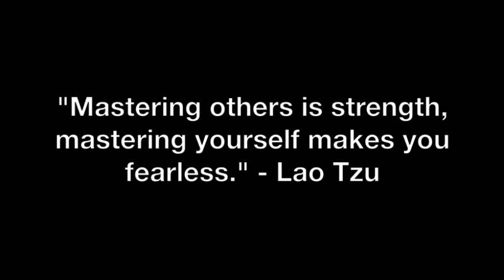I'm Not Ready To Give Up My Freedom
Coach Corey Wayne discusses what you should do when a woman says, "If you ever wanna leave the friends zone, you're gonna have to."  How to know when the right moment is to make your move to escalate things physically.

Corey Wayne